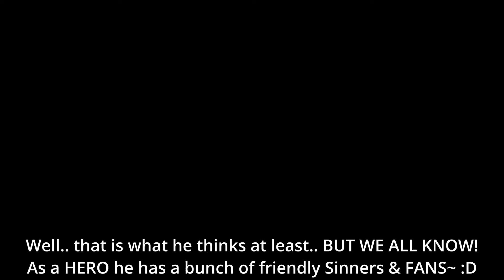Just Mattness ⎢ Limbus Company Part 73 (Let's Play/Gameplay)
Ah yes the pure Kurokumo expierience~
When it feels like you fight against some MC
and they use all our tricks against us~ x'D

No but seriously.. those two fights today were
kind of brutal. Even more brutal and all the other
fights i had at this point. Now i know i could have
probably swapped to my tremor team or maybe..
even build a sinking team? BUT NO! This Canto is all
about Kurokumo! AND WE SHALL FIGHT WITH BLEED!

Timestamps:
00:00 Intro
01:59 Insane Lunatic!?
12:53 Careful.. careful..
17:29 Under the Mask!
27:03 Time for Plan U
33:32 Edge of Insanity..
47:53 The Other World
56:33 Huch.. Outro..?

Game infos:
Developer Project Moon
Plattform  Steam, IOS, Android
Release  Feburary 26, 2023
Genre Actiongame, Strategy games
Hashtag